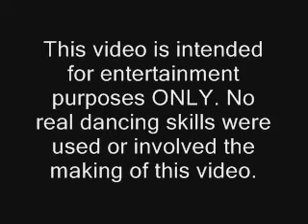DANCE DANCE PAISA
Hey guys this is a funny short video. Hope you watch and enjoy this video, leave any suggestions about what other songs you would like to hear.Siri was not involved in this video, we are not affiliated or endorsed by Apple.